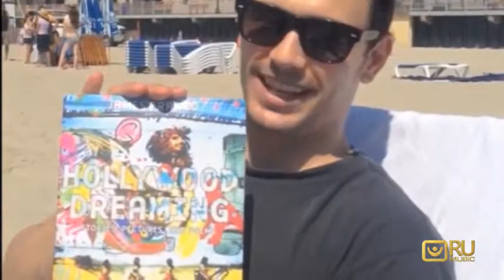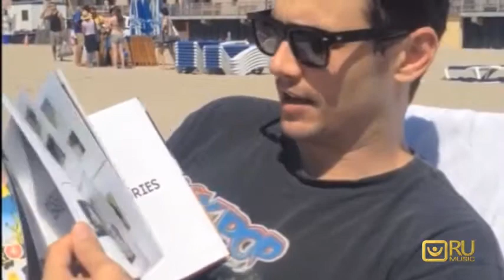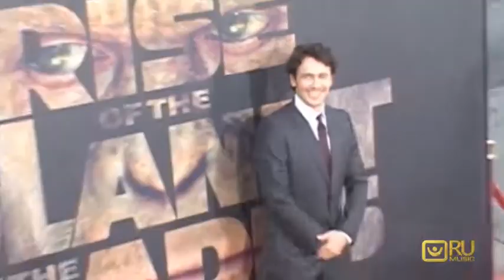Скелети у шафі (сюжет RU Music)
Джеймс Франко розкрив секрети зірок шоу-бізу